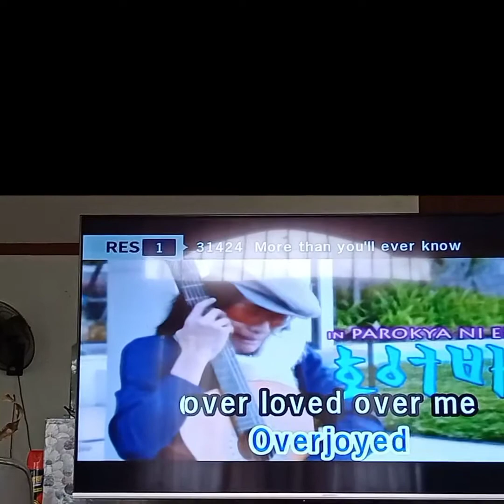PLEASE DONT ASK ME//OVERJOYED..😁🎤//MYSUNDAY//WALALANG😂//Mar272022